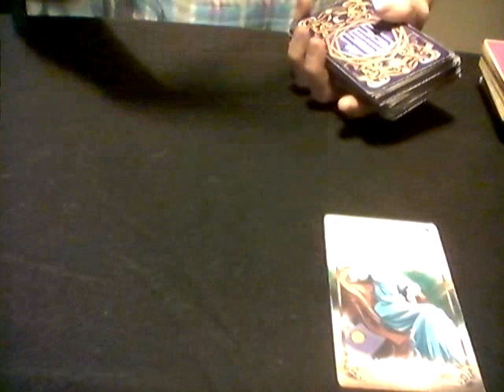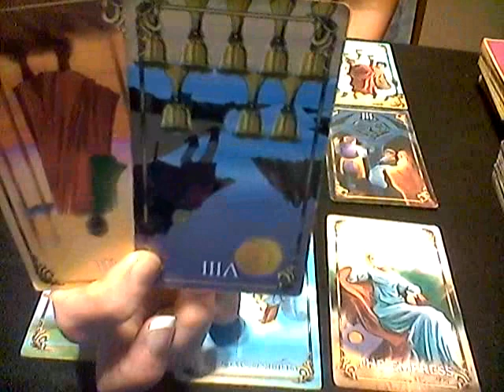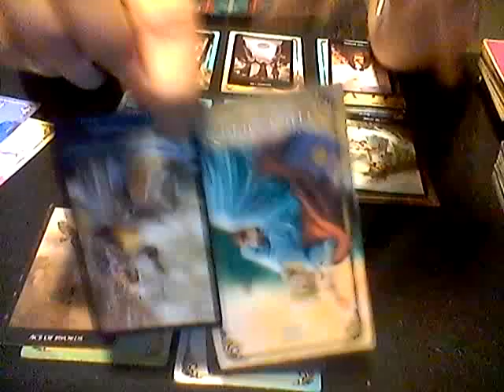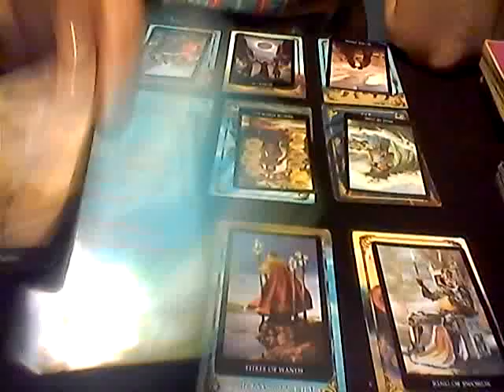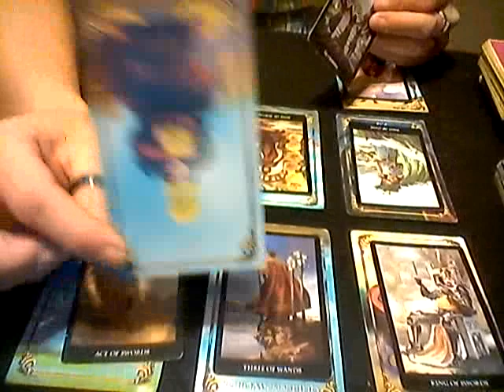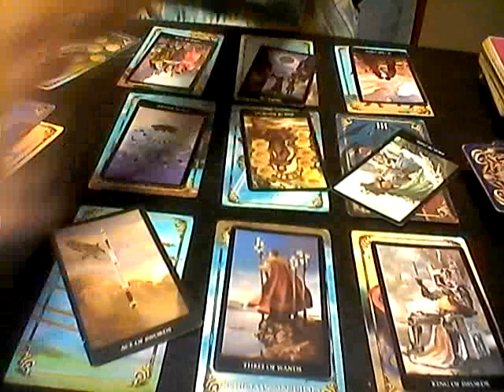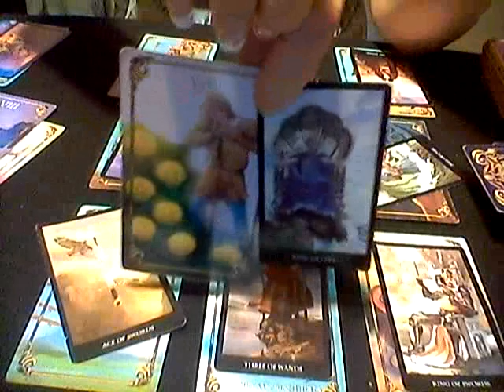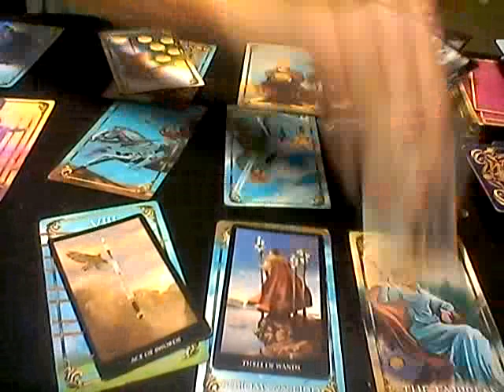TAROT READING*SCORPIO*MOVE AWAY FROM WHAT NO LONGER SERVES YOU!!